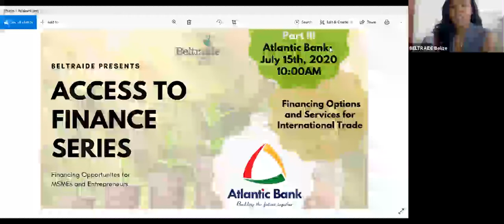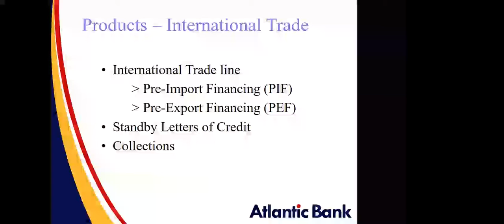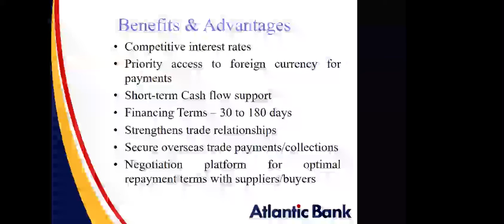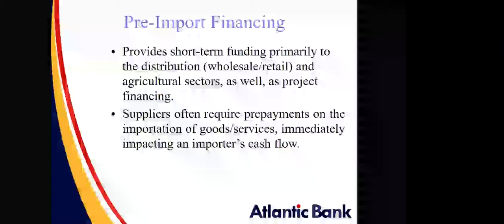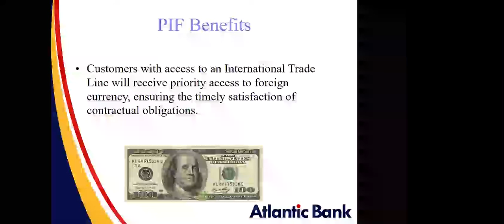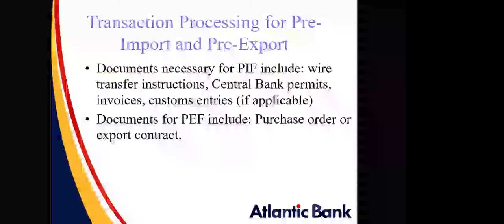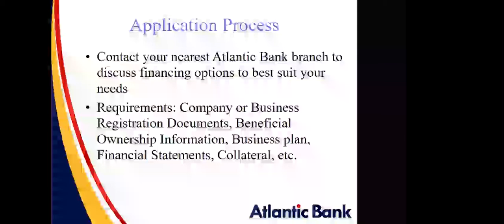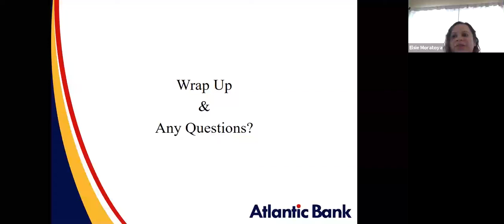BELTRAIDE - Access to Finance (3 of 3) - Atlantic Bank Limited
Access to Finance is a series of webinars speaking about financing opportunities for MSMEs and Entrepreneurs in Belize. Representatives from each institution featured will break down who qualifies and how to apply.

In this webinar, Atlantic Bank Limited (ABL) talks about their financing options for international trade purposes and how to apply.